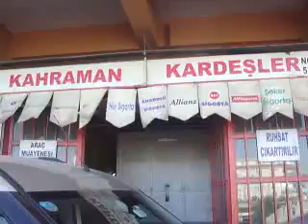OKTAY KAHRAMAN ORDUNUN ARSLANLARI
Kamera ve  sunum SÜLEYMAN TOPGÜL